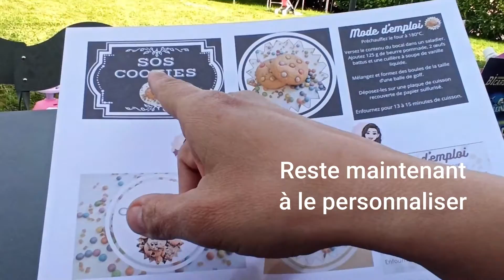The SOS Cookies [DIY]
Le tuto complet pour réaliser votre kit SOS COOKIES (personnalisation du bocal incluse !!!)
Un cadeau gourmand pour faire plaisir à vos proches. Une idée rapide à réaliser pour le cadeau de la fête des mère, de la maitresse ou de Noël...